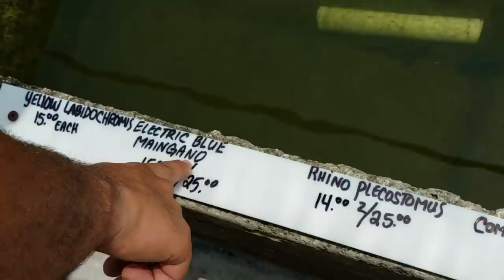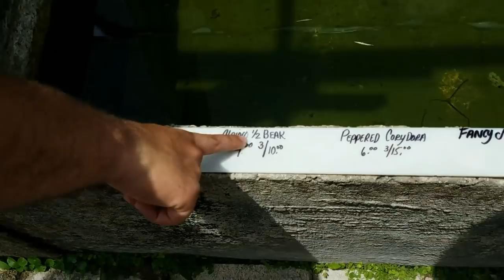PICKING HER EXOTIC PET FISH from Fish Farm to our Aquarium! (part 2)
The girls helped us get our new exotic pets straight from the fish .farm! Thanks Carolyn!